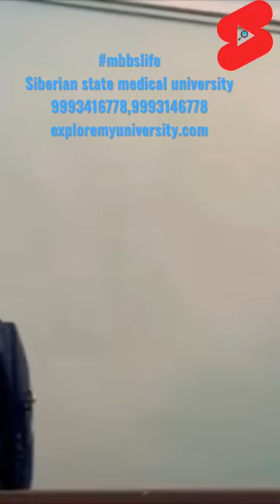2nd top medical university of Russia 🇷🇺 Siberian State medical university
Second among Russian medical universities in the Webometrics ranking 😱

 Siberian State Medical University has improved its position in the Webometrics Ranking Web of World Universities-2023.  In just a year, Siberian State Medical University rose by almost 20 points, entered the top 100 among all Russian universities and took second place among medical ones.

 “The high performance of Siberian State Medical University in the international ranking is, first of all, an assessment of our attitude to ensuring the openness of information and readiness for communication.  In 2021, with the start of participation in the Priority 2030 program, the university began large-scale work on digital transformation aimed at expanding our presence in the global Internet space,” said Evgeny Kulikov, rector of Siberian State Medical University.